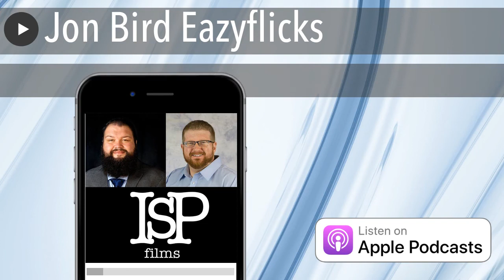Eazyflicks founder Jon Bird interview - How it Started!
Jon Bird, the founder of Eazyflicks - online combo delivery for videographers and photographers - spoke to ISPFilms Podcast to discuss how we came up with the idea!

Jon began his wedding photography and videography career over 6 years ago. He discovered a problem in the delivery process and decided to build a brand new platform.

Here is his story.